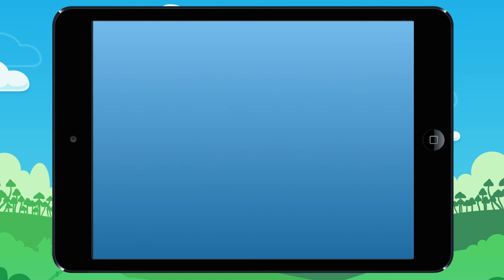Finding objects of the same length. Example 1